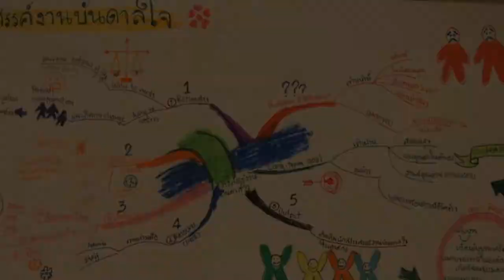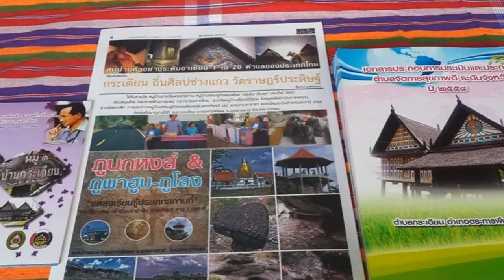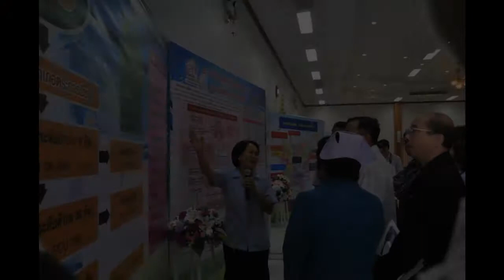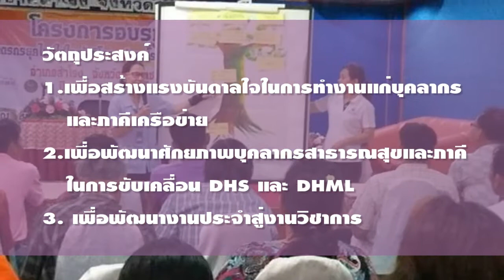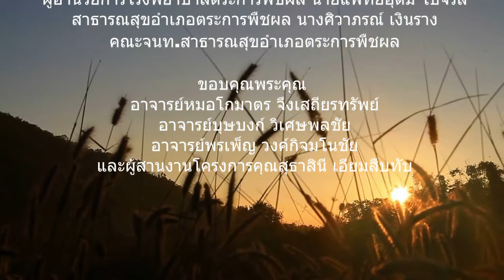งานบันดาลใจ V1 อำเภอตระการพืชผล